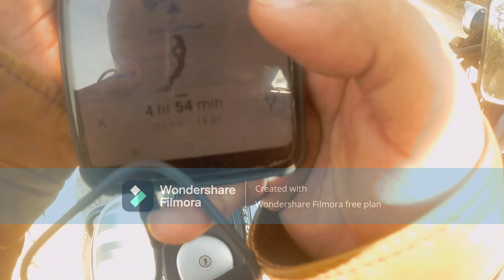DYN VLOGS 20 way back to home from Morni Hill 26-02-2023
its a journey of endless ocean of youtube world to let people to come and join a part of life ,masti, travelling and fun together.